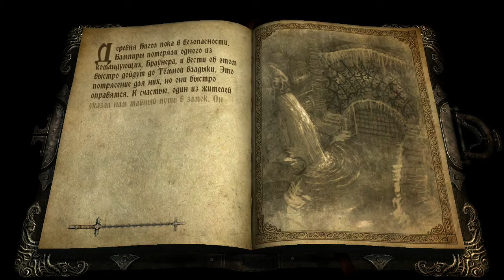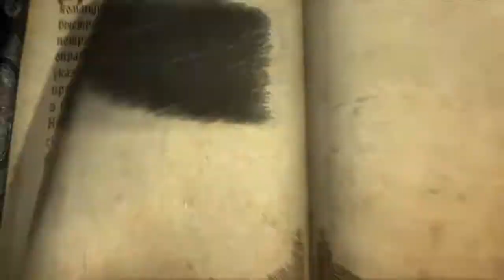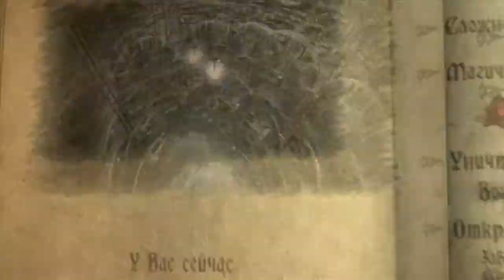Castlevania: Lords of Shadow - Часть 25 [Канализации замка]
Прохождение Castlevania: Lords of Shadow на XBOX 360.